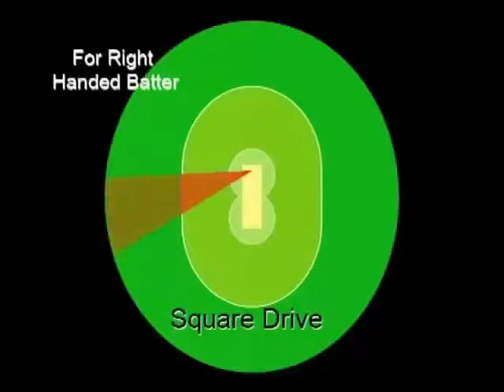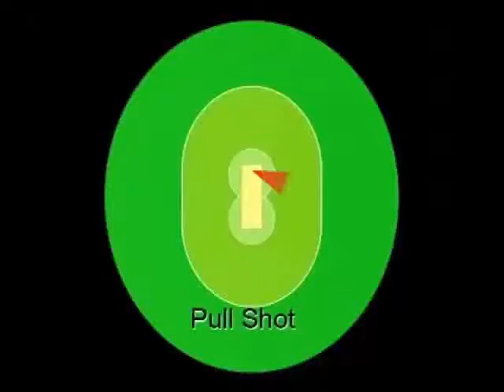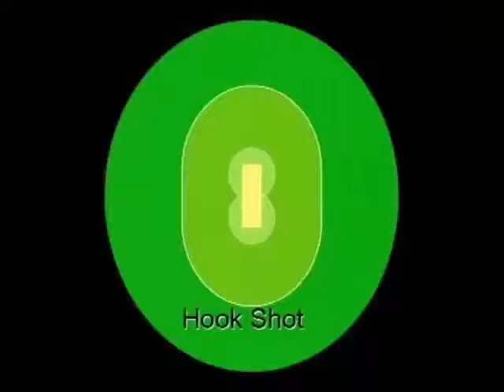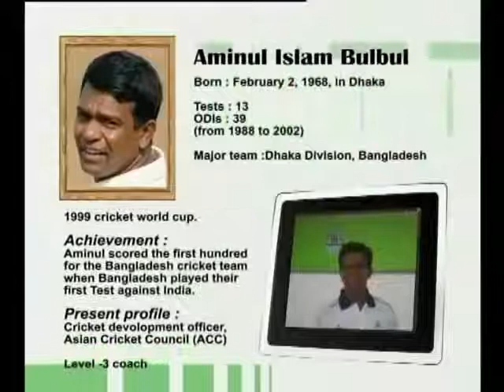Cricket Batting Drill & Our honorable Coach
Learn how to judge the line of the ball early with this coaching video.

Your batting skills are judged differently than just about anything else in your life.

If you are successful only three out of ten times you are doing great.

You know what happens when you only get three out of ten right in the classroom.